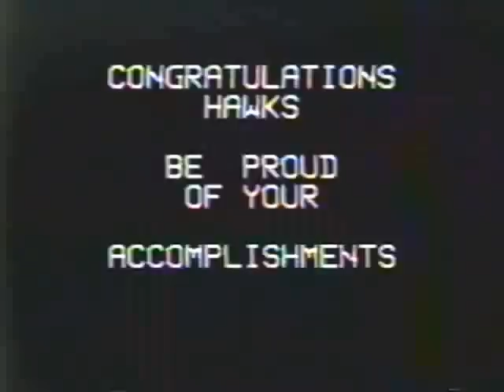1985 Boys Basketball - Movin' On.m4v